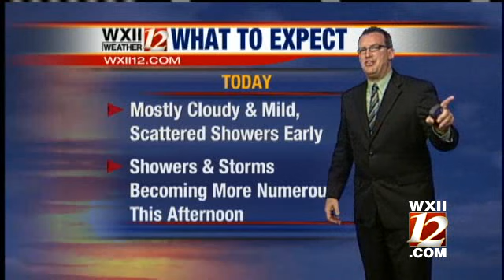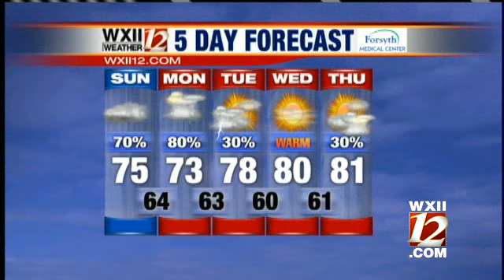Video Cast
Brian takes a look at your forecast...